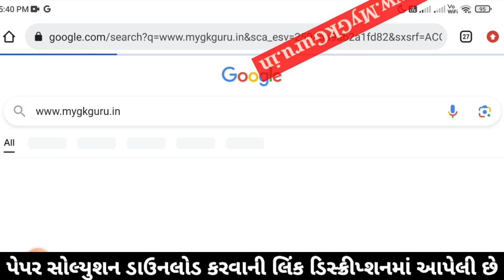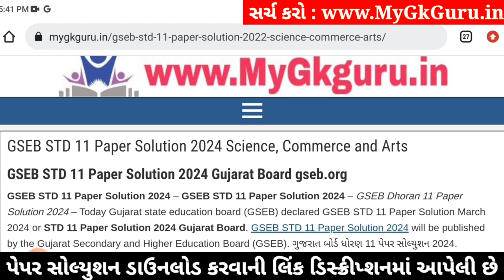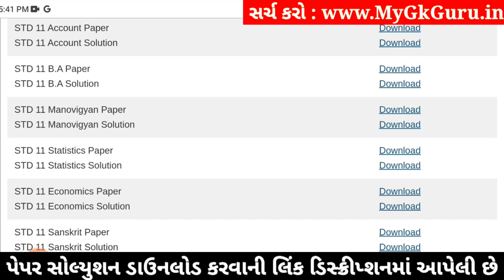Std 11 manovigyan paper solution 2024 80 marks, manovigyan paper solution 2024 std 11, april 2024